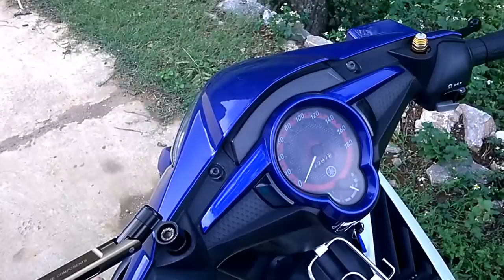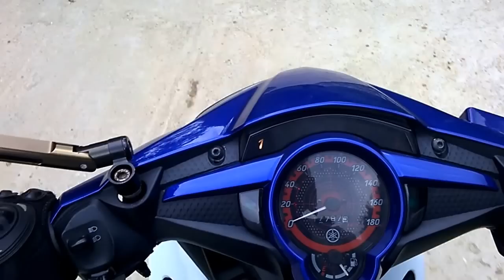Hướng dẫn bắt đầu chạy xe côn tay [clip cá nhân]